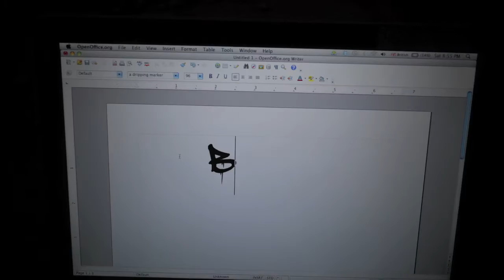BottleCap Stopmotion .2s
i dont create the music